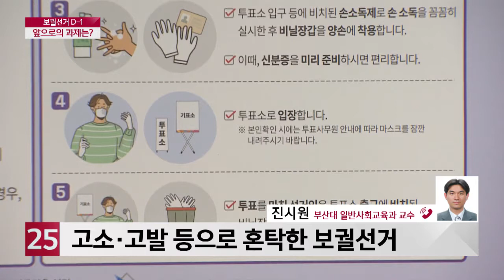[이슈&피플]보궐선거 D-1…앞으로의 과제는?